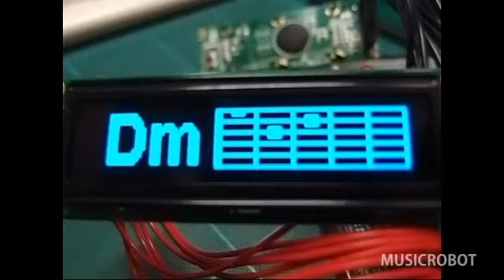MIDI演奏でのギターコード表示装置 (Ver.1)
このユニットをギターに装着したり、ウエアラブルに腕に装着することで、これをチラ見しながら演奏すれば、楽譜がなくてもギター演奏が延々と楽しめます。PROTOTYPE-1

デモ演奏の曲：ＹＥＬＬ
JASRAC  作品コード  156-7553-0 ＹＥＬＬ